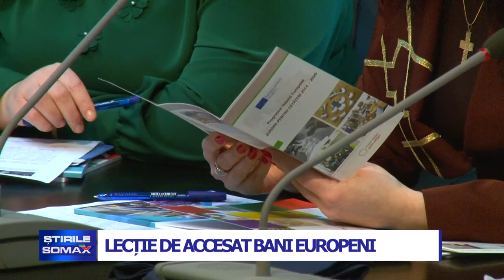18 02 LECTIE DE ACCESAT BANI EUROPENI